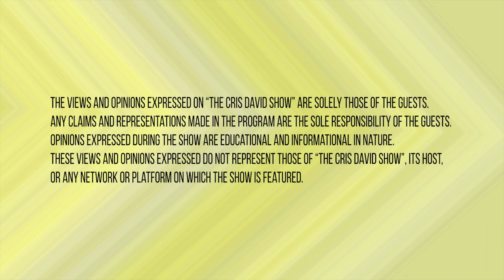The Cris David Show: blackgirltravel with Chigoze "Cozie" Mbamalu, Travel Expert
Travel can be an empowering and life-enriching experience when done properly. Travel expert Chigozie “Cozie” Mbamalu (Mmm-bah-ma-lu), arrives on this episode of The Cris David Show to share valuable tips on traveling safely and cost effectively, and why it’s important for Black women and men, to book those trips!

Important resources for U.S. travelers traveling abroad:
STEP Program (Smart Traveler Enrollment Program)
A free service to allow U.S. citizens and nationals traveling and living abroad to enroll their trip with the nearest U.S. Embassy or Consulate.
step.state.gov

Country Information
Travel Advisories, Alerts, and other important details specific to the country you’re traveling to, including entry and exit requirements, local laws and customs, health conditions, and other details. You will also find the address and phone number of the nearest U.S. embassy or consulate to take with you in case of an emergency.
travel.state.gov/content/travel/en/international-travel/International-Travel-Country-Information-Pages.html

World Travel Advisory Map
travelmaps.state.gov/TSGMap

The U.S. Department of State Facilities and Areas of Jurisdictions map
Visualizes the Department’s official presence around the world and the organizational structure of the regional bureaus. Current as of April 2021.
state.gov/countries-and-areas-list